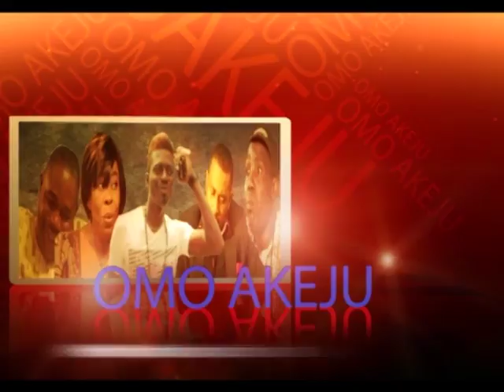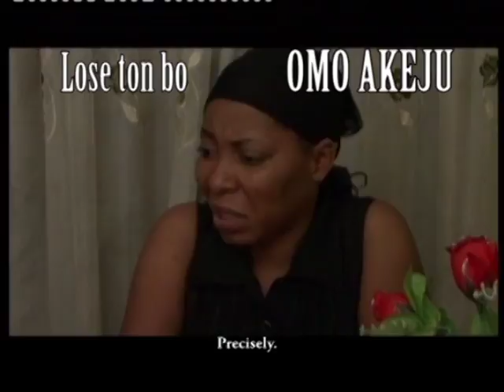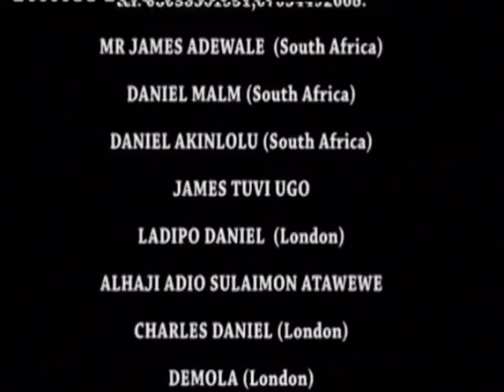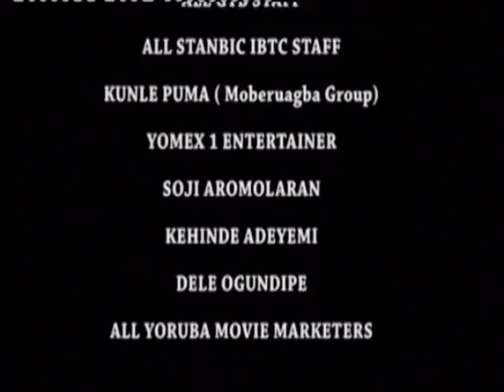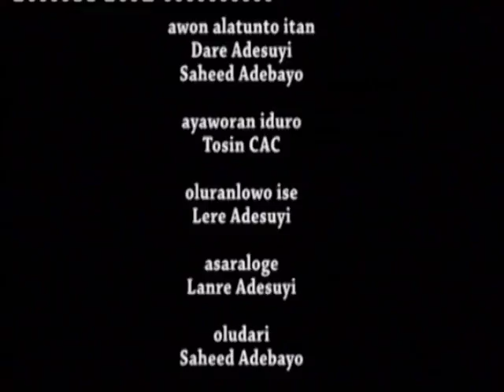OMO AKEJU EPSD19 | NOLLYWOOD LATEST 2017 MOVIE SERIES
PROUD OF AFRICA